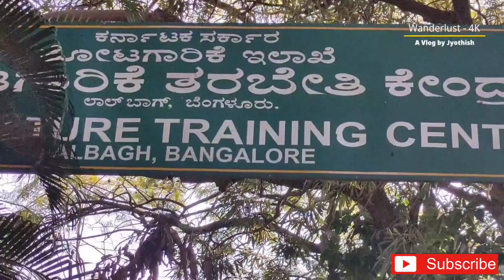Sapota Fruit Farm / Orchard/ Chikku Fruit / Wanderlust - 4K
This is just a random video which was shot unexpectedly. I found an amazing Supota Orchard while went for an another shot, so thought of sharing this with you